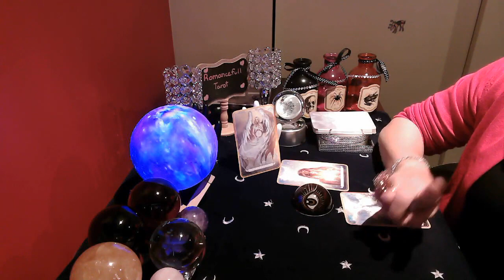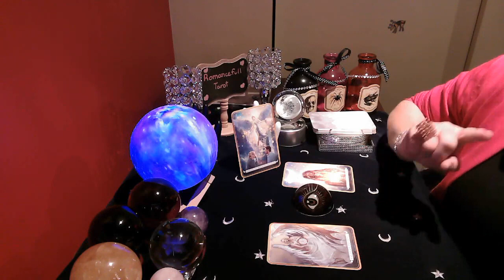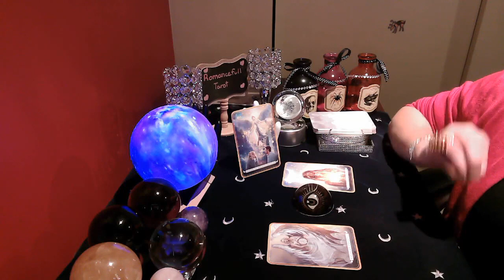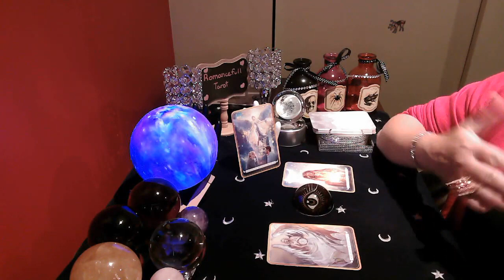💕LEO💕 THE ANGELS HAVE A MESSAGE FOR YOU✨ tarot reading